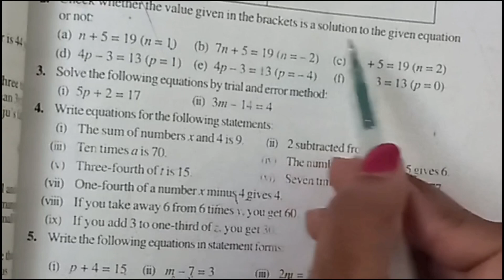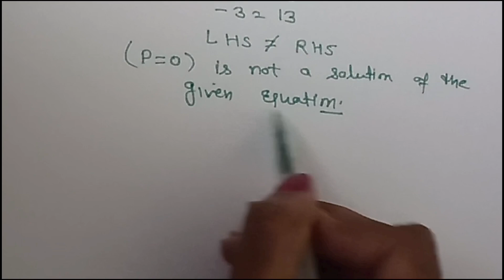Simple Equation - Chapter 4 - Exercise 4.1 - Questions 2 NCERT Class 7th Solutions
Simple Equation - Chapter 4 - Exercise 4.1 - Questions 2 NCERT Class 7th